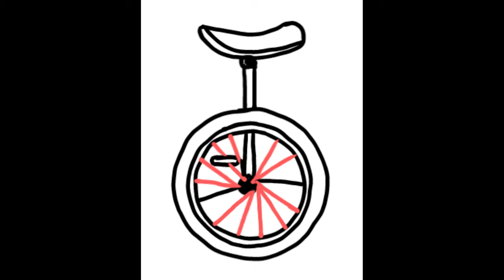How to draw a Unicycle | easystepdrawing